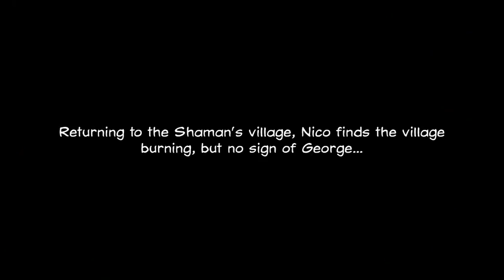Broken Sword II The Smoking Mirror (Pc) / Remastered / Part 11 / No Commentary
Welcome to my walkthrough of "Broken Sword 2 The Smoking Mirror"

Six months after the events of The Shadow of the Templars,[6] protagonist George Stobbart and his girlfriend, Nicole Collard, visit an archaeologist named Professor Oubier to learn about a mysterious Mayan stone Nico uncovered while researching a newspaper story. At Oubier's home, they are ambushed by two Central Americans, who kidnap Nico, tie George to a chair and set the building ablaze.

Once again, the story unfolds..